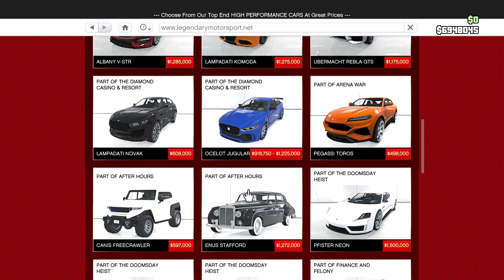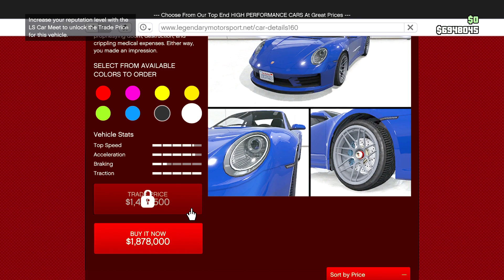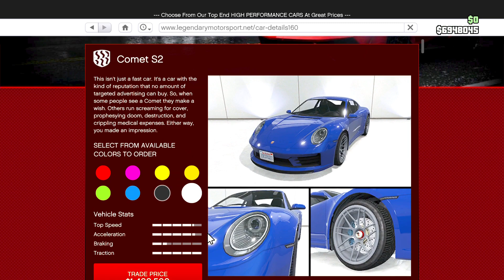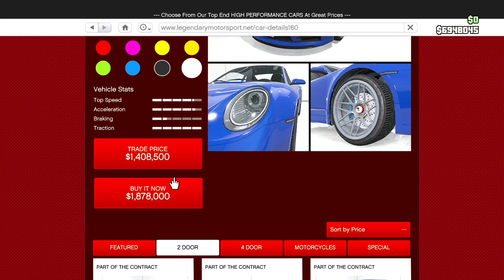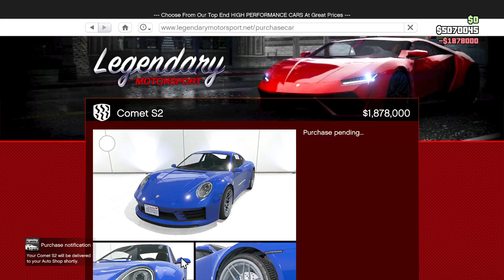GTA online PS5 edition Livestream 83.2.3